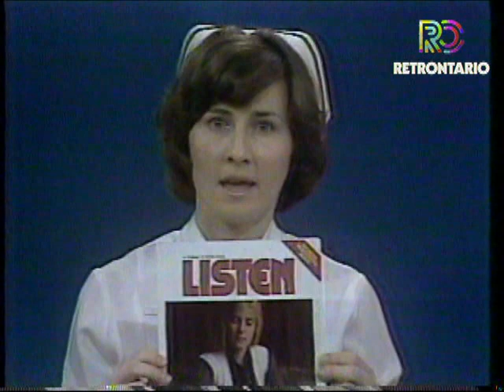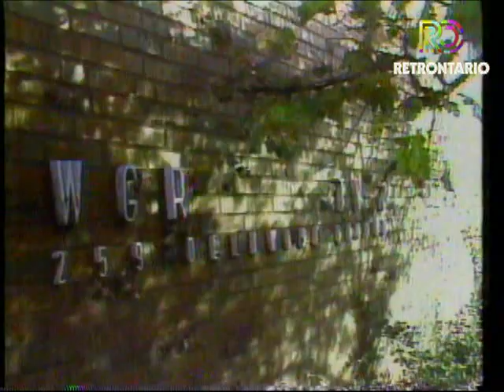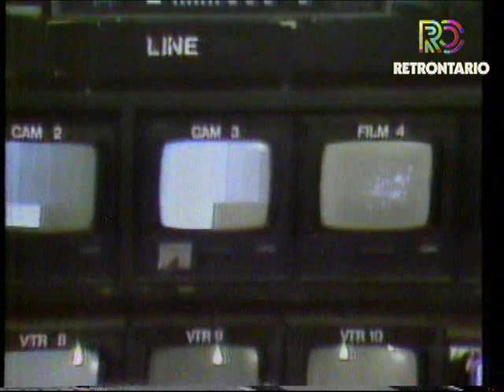WGR BUFFALO LATE MOVIE OUTRO & SIGN OFF (1982)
Hooray for Hollywood! A very rare WGR sign off - not long after this they became the first Buffalo station to go 24 hours.